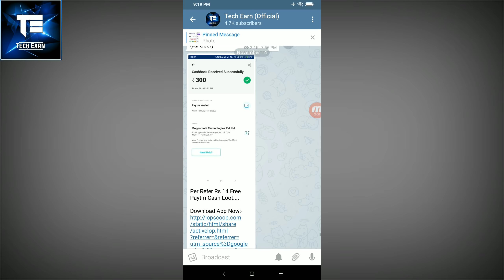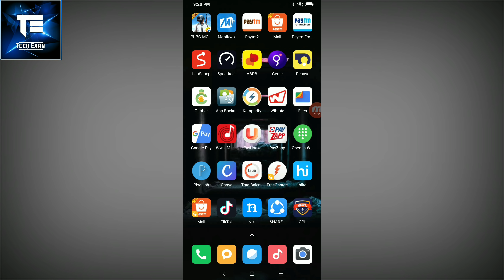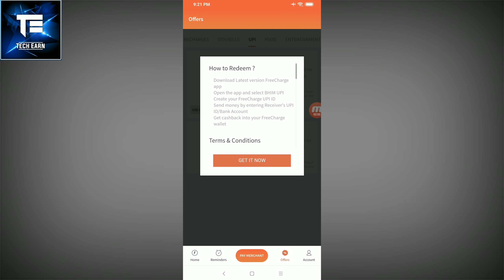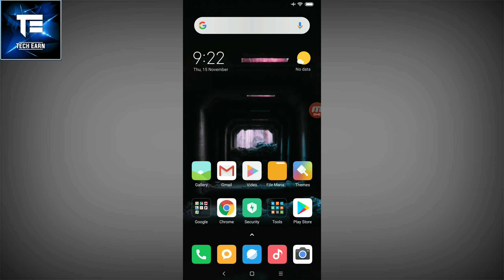Google Duo Offer Is Back ! Earn 30 Scratch Card Free ! FreeCharge Rs. 50 Per Account ! Loot Lo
Hello Friends This Is A Loot Video So Enjoy Cashback Loot Offer.

AND FOR MORE VIDEOS PLEASE HIT 500LIKES ON THIS VIDEO.

Google pey new scratch card offer,
Google duo app new offer,
how to earn scratch card from Google duo app, Google duo new offer Google duo new scratch, card offer how to earn upto 30 scratch card from Google duo app,
how to earn 30 Google Pay scratch card from Google duo app,
Google Duo Offer Is Back,